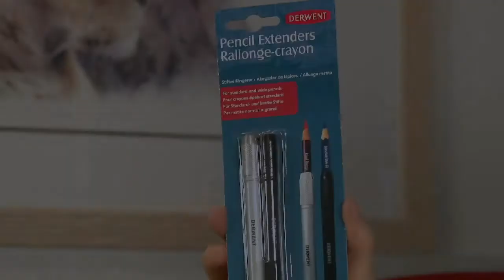Extensor de Lápices Derwent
Muchas veces no sabemos qué hacer con los lápices de colores o grafito cuando ya están muy gastados. Los alargadores de Lápices Derwent nos permiten seguir utilizándolos de una forma práctica y cómoda. El extensor plateado se adapta a lápices de mayor tamaño de hasta 8 mm y el negro se adapta a lápices de tamaño estándar de hasta 7 mm.